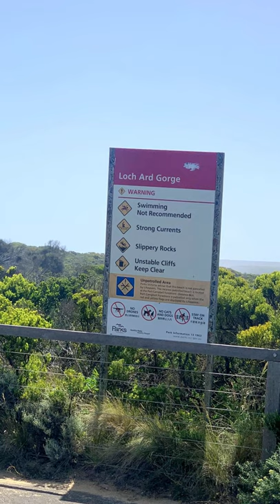Loch Ard Gorge, Port Campbell National Park (VICTORIA)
Loch Ard Gorge is the site of the most famous shipwreck on the aptly named Shipwreck Coast. The Loch Ard ran aground crashing into Mutton Bird Island in 1878. The only two survivors Tom Pearce and Eva Carmichael managed to drag themselves to the safety of the beach inside Loch Ard Gorge. For a moment, these two tragic teenagers were the talk of the English-speaking world, which very much hoped they would marry (they did not). Walk along this sandy beach, dramatically closed in by towering sandstone cliffs. Explore several other short walks in this area including the cemetery where Tom and Eva’s less fortunate shipmates are buried.

Loch Ard Gorge is a four-and-a-half-hour drive from Melbourne along the Great Ocean Road. There is a more direct route along the Princes Highway via Colac that takes three hours. Loch Ard Gorge is a five-minute drive along the Great Ocean Road from the Twelve Apostles and a 10-minute drive from Port Campbell, where there are accommodation options and places to eat.